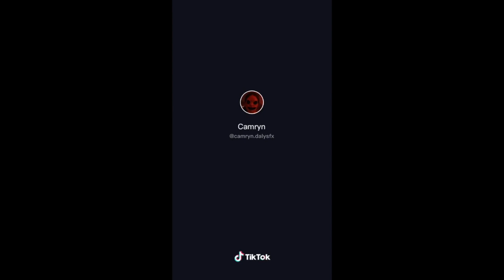MAKE UP STORY TIME | CAMRYN.FX | LuLu Clips.mp4